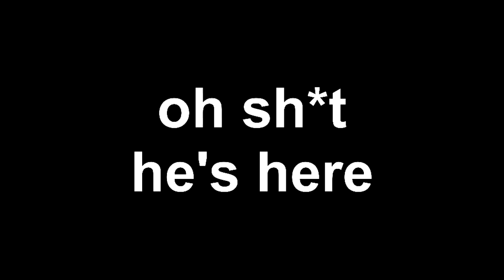MLG TALK SHOW